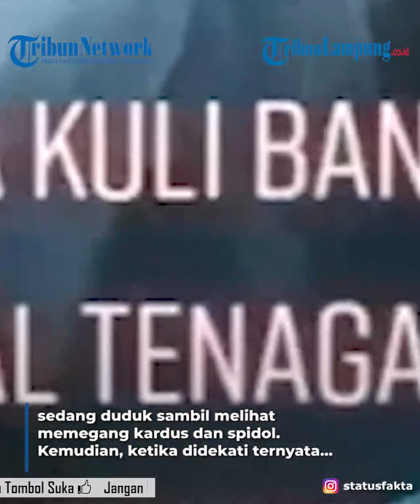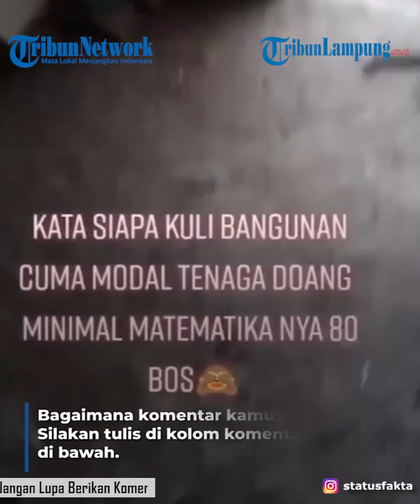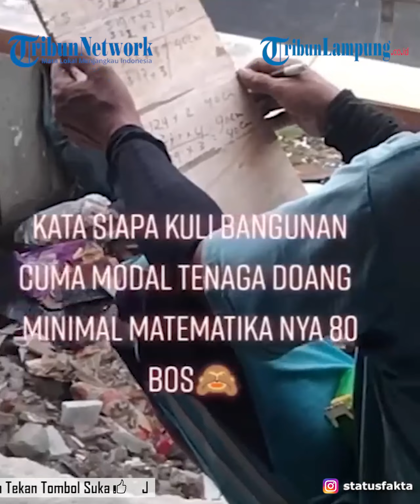Viral Seorang Kuli Bangunan Sedang Berhitung Layaknya Kasir Minimarket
- Kuli bangunan selama ini identik hanya bermodalkan tenaga saja. Padahal mereka juga harus memiliki kemampuan berhitung yang baik, karena ketika membuat bangunan membutuhkan perhitungan yang cermat agar bangunannya bisa berdiri kokoh.
Pada umumnya banyak orang yang masih beranggapan kalau kuli bangunan, hanya bermodalkan otot dan tenaga saja ketika membangun rumah. Hal ini membuat profesi tersebut dianggap sebagai pekerjaan kelas rendah dan dipandang sebelah mata.
Padahal hal tersebut tidak sepenuhnya benar. Dalam video yang diunggah oleh akun Instagram, seolah-olah ingin membantah anggapan tersebut. Di video itu tampak seorang kuli bangunan yang sedang duduk sambil melihat memegang kardus dan spidol.
Kemudian, ketika didekati ternyata dirinya sedang menghitung sesuatu. Tampak berbagai angka dan rumus perhitungan, yang sedang dihitung oleh kuli bangunan tersebut.
Sepertinya yang sedang dihitung oleh kuli bangunan ini berkaitan dengan desain rumah yang dibangun.
“Kata siapa kuli bangunan cuma modal tenaga doang. Minimal matematikanya 80 bos,” tulis keterangan di video.
Potret kuli bangunan yang sedang menghitung dengan rumus yang rumit ini viral di Instagram. Banyak warganet yang memberikan komentar atas potret kuli bangunan tersebut di kolom komentar.